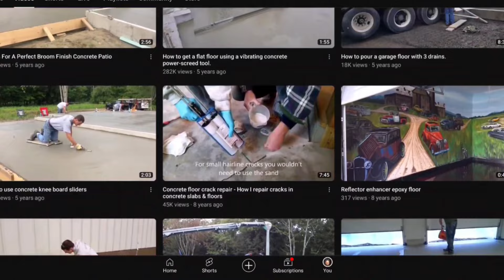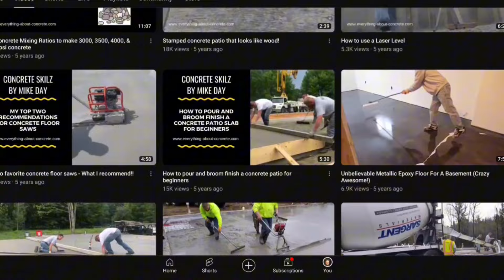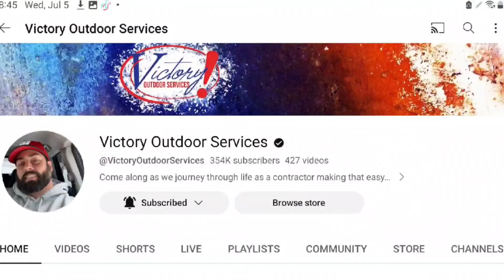The Mike Day interview (decocrete expo) 1st Concrete Youtuber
we are at Decorete Decorative Concrete expo and i spoke on a panel w the legendary Mike Day. after wards i interviewed Mike Day. He speaks on everything youtube and everything concrete.
the audio wasnt the best because of where we were

my 2nd channel is GRUBB MUDD 2